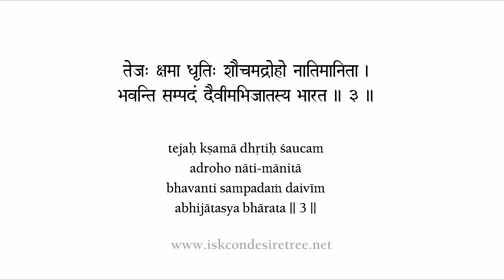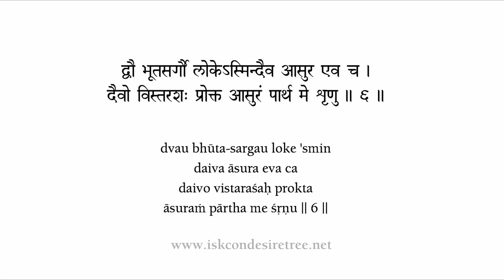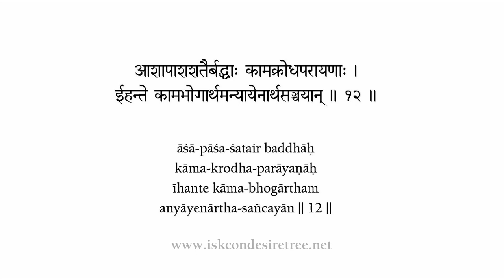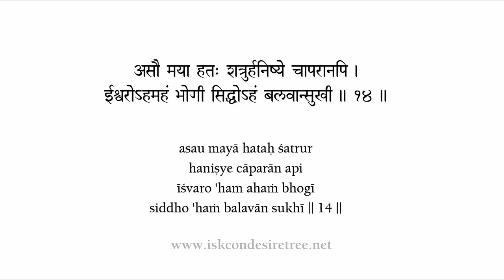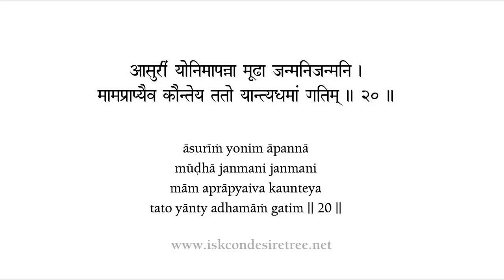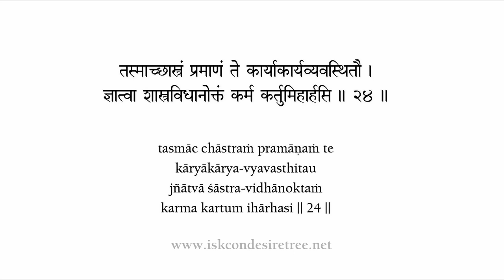Bhagavad Gita Capítulo 16 sólo sánscrito